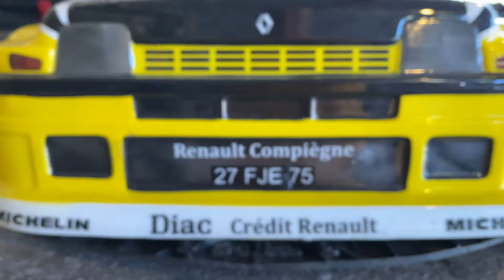PRESENTATION CLUB RC : MODELISME SAINT AFFRICAIN (MSA - DEPT. 12) par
Video Link:    • Luke Bergs - Beach Vibes (Vlog No Cop...

   / lukebergs
  / bergscloud
  / luke_bergs